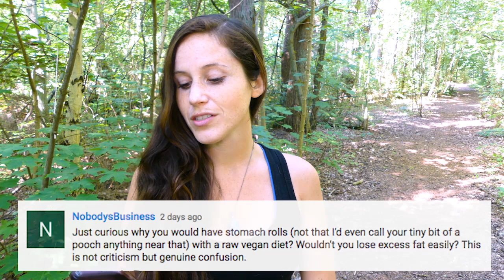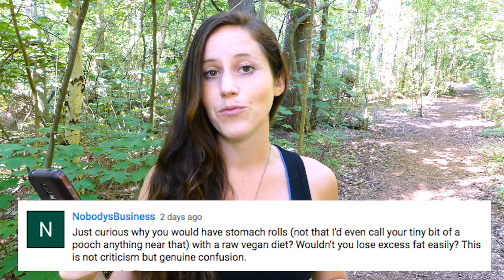Should Raw Vegans Be Supermodel Thin?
I'm starting my first Wednesday segment where I answer your comments and questions from my videos. Today's question is: Should all raw vegans be supermodel thin?